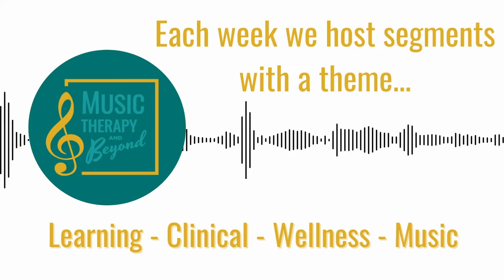Using Boomwhackers in Music Therapy | #79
In this fun clinical segment, Elizabeth discusses the benefits of and uses for boomwhackers in a music therapy session. If you’re looking for some new ideas on how to use these versatile instruments, you’re in the right place!

→[MT&B podcast] Ep. #72 - “How to Use Uncommon Instruments in Music Therapy”

🛍Shop the Boomwhacker collection in the MT&B Shop!🛍

We appreciate your feedback, please rate and review wherever you listen.